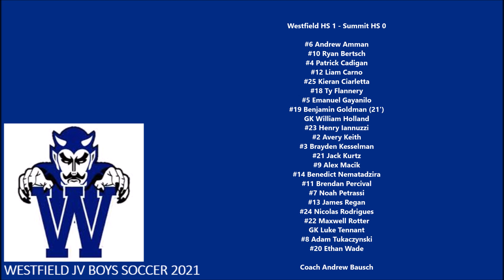Westfield HS JV Boys Soccer vs Summit HS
Westfield HS 1 - Summit HS 0